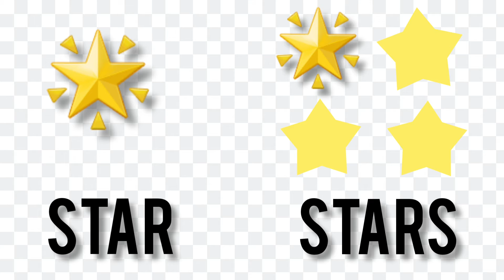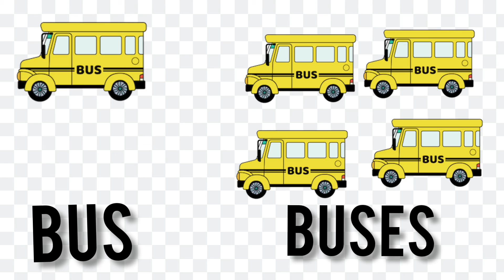singular and plural noun for kids || kids vocabulary